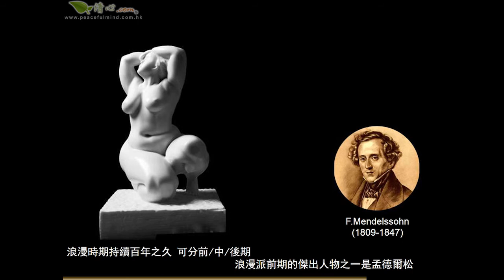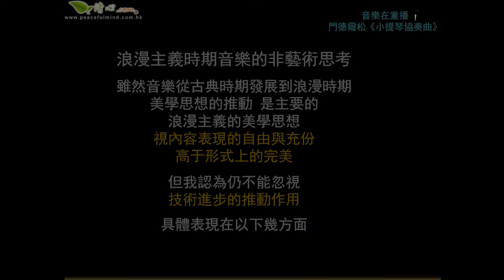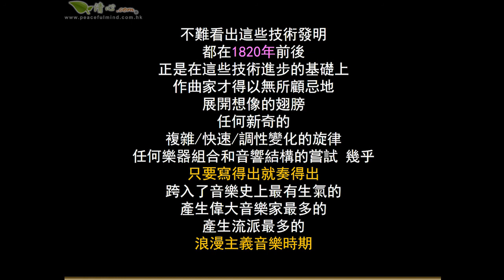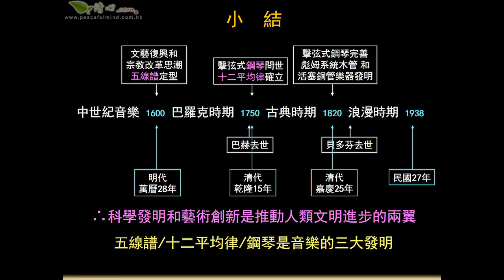淺談浪漫主義音樂